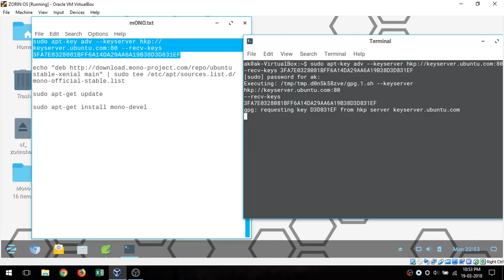Installing Mono (.Net Framework For Linux) In Zorin OS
You Know You Can
For Free

SUPPORT ZORIN.

PLEASE STUDY LINUX DIRECTORY STRUCTURE IF YOU ARE NEW TO LINUX/ZORIN.

sudo apt-key adv --keyserver hkp://keyserver.ubuntu.com:80 --recv-keys 3FA7E0328081BFF6A14DA29AA6A19B38D3D831EF

echo "deb stable-xenial main" | sudo tee /etc/apt/sources.list.d/mono-official-stable.list

sudo apt-get install mono-devel